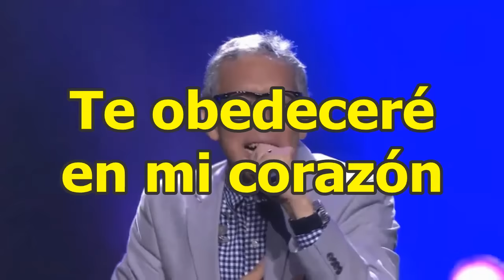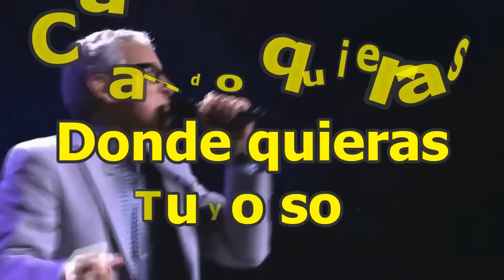Marco Barrientos - Aquí estoy (Con letras)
Marco Barrientos: "Aquí estoy"
Álbum: Ilumina (2012)